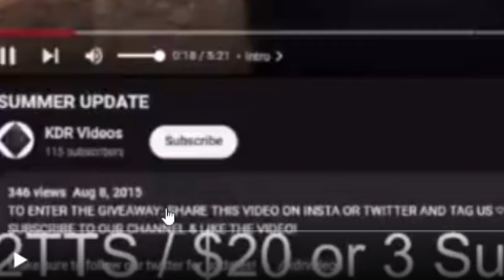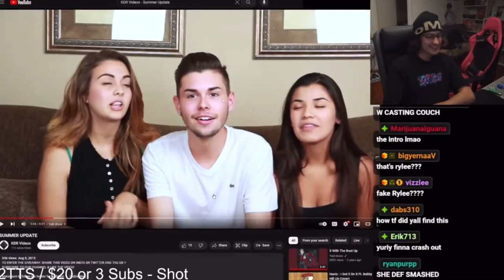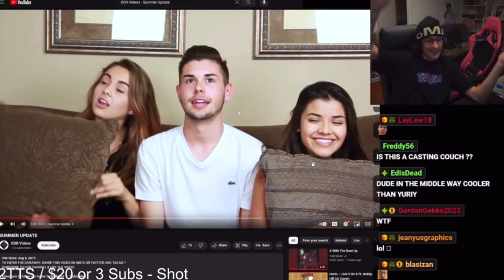Most Awkward Stream Ever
Don't be this guy.